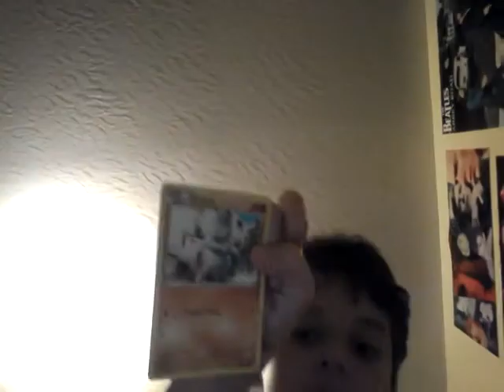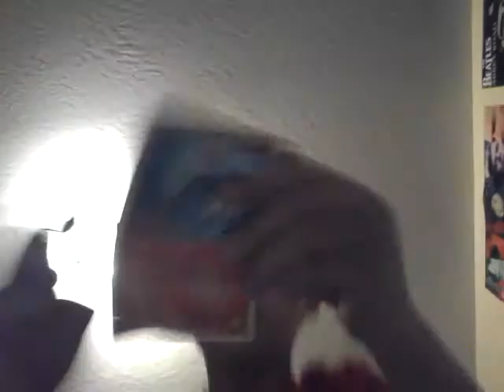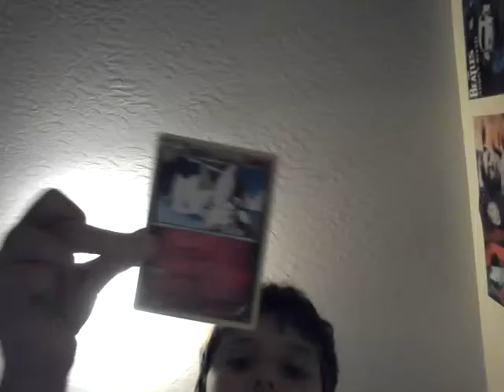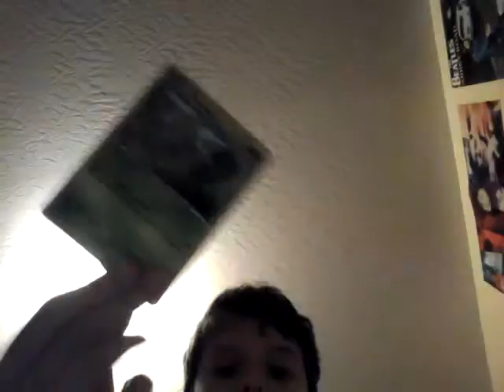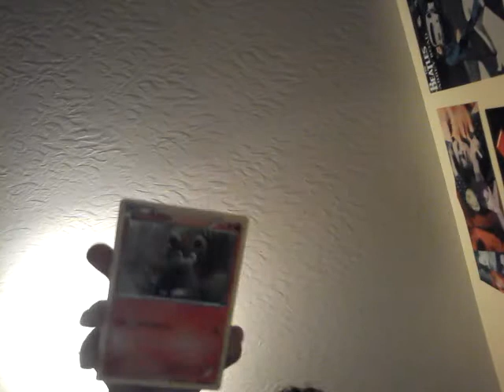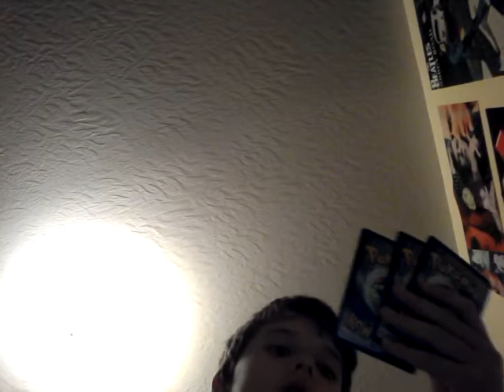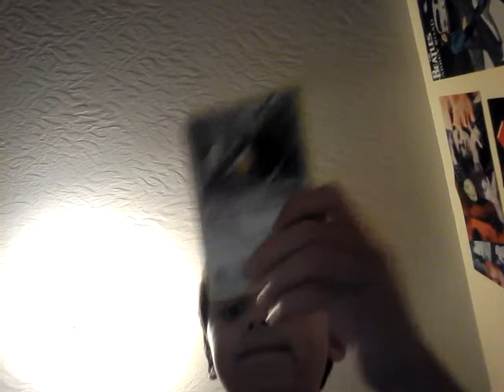Jonah's Collection of Pokémon Cards Part 6